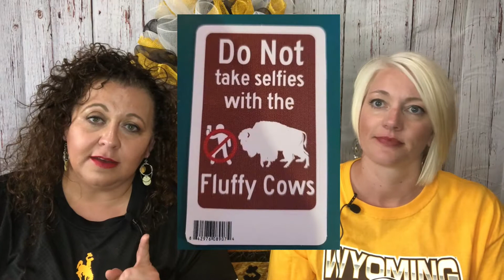Yellowstone Clip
A clip from our Ten Reasons WY episode